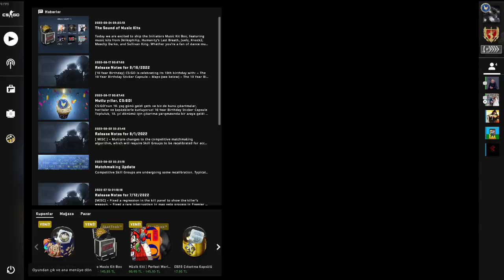izley verin gari